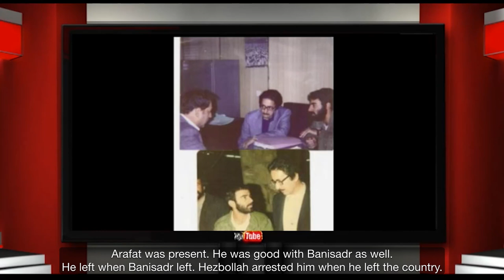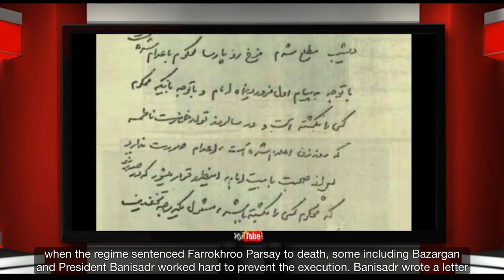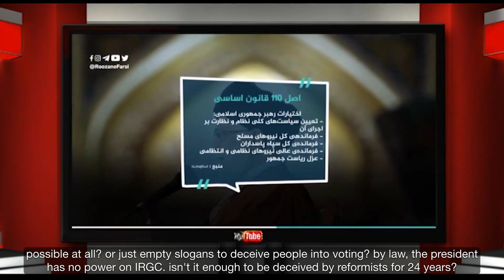A Window to the Fatherland - Tuesday 11 May 2021